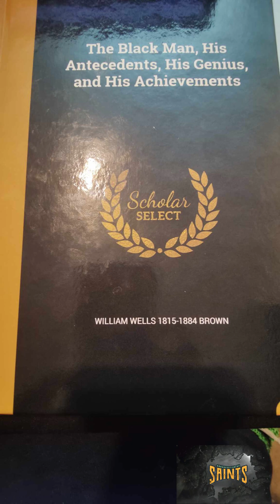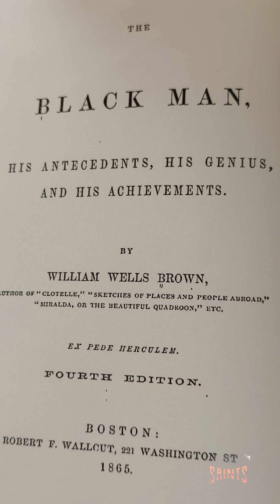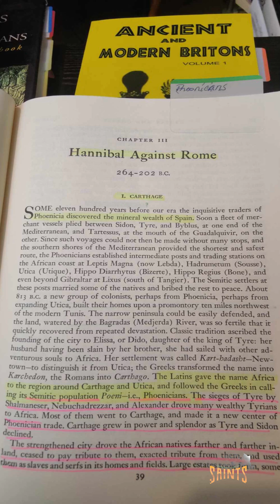Denzel plays Hannibal!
Hannibal is not being "Blackwashed"